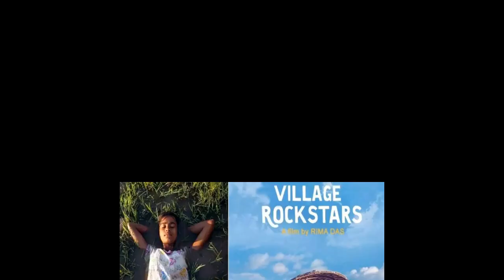TV Serial & Web Series based on NorthEast India| Nima Denzongpa| The Last Hour| Bhediya| Family Man3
You can follow our facebook page too -